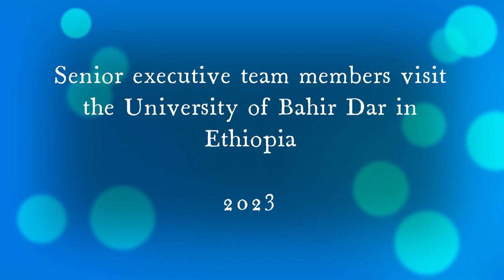Poly Alumni Network (PAN) Bahir Dar University BiT Visit 2023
Bair Dar University (BDU) has provided various disciplines for the past three decades. Engineering is one of BDU's widely offered disciplines under the engineering faculty. This faculty was named by the polytechnic institute and recently changed to Bahir Dar institute of technology. The first batch of engineering students graduated in 2001. Since then the university has produced many Engineers in various disciplines such as Chemical, Civil, Industrial Engineering, Mechanical, Textile Engineering, etc. However, there is no single platform where all these alumni to share their knowledge, and experience and support their community. Most of the alumni are very successful in various organizations. This is very encouraging from an individual success perspective. However, PAN believed that all these individuals could create a huge success if they worked together.  With this understanding, Poly Alumni Network (PAN) was established and registered as a non-profit organization in Virginia USA.

SENIOR EXECUTIVE TEAM MEMBERS VISIT THE UNIVERSITY OF BAHIR DAR IN ETHIOPIA

Support PAN.